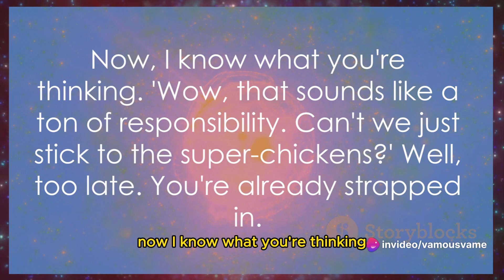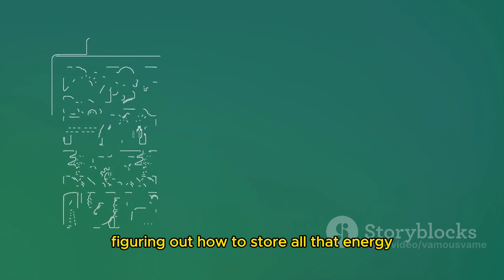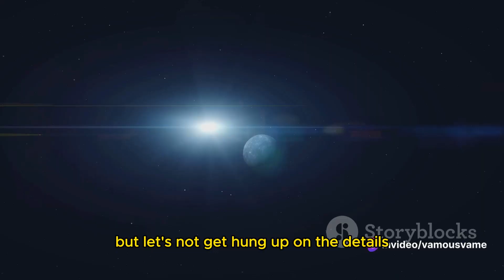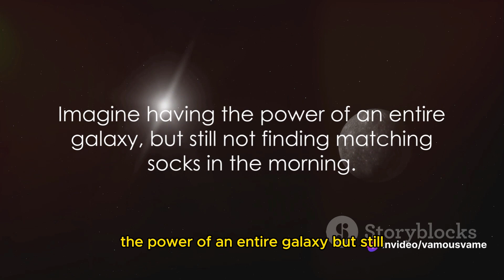What If Humanity Reached the Pinnacle of Civilization?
Welcome to our video, "What If Humanity Reaches the Pinnacle: Unveiling the Ultimate Advancement on the Kardashev Scale!" In this thought-provoking exploration, we delve into the fascinating notion of humanity achieving the pinnacle of civilization. As we uncover the possibilities, join us on a mind-bending journey through the Kardashev Scale!

Imagine a future where humanity harnesses the full potential of energy sources, propelling us to unimaginable heights of progress. This captivating concept forms the foundation of our video, as we dare to ask the question: what if we reach the ultimate level on the Kardashev Scale?

The Kardashev Scale, devised by the brilliant astrophysicist Nikolai Kardashev, categorizes civilizations based on their energy consumption and technological advancement. Moving from Type I to Type III, we measure a civilization's ability to harness energy on a planetary, galactic, and cosmic scale. But what lies beyond Type III? What lies at the pinnacle of this extraordinary scale?

Throughout this eye-opening video, we will explore the astonishing possibilities awaiting humanity as we ascend to the pinnacle of civilization. From mind-boggling technologies to unfathomable advancements in space exploration, we envision a future that knows no bounds.

Imagine a world where interstellar travel becomes a commonplace reality, altering our perception of distance and connecting us to distant civilizations. Picture a society where limitless energy sources, such as Dyson Spheres, power unimaginable technological wonders. Envision a future where the mysteries of the universe unravel before our very eyes, leading to profound scientific breakthroughs.

Join us as we bring this captivating vision to life, unveiling the untapped potential that lies within the pinnacle of civilization on the Kardashev Scale. Our expert panel of scientists, futurists, and visionaries will guide you through the possibilities and implications of reaching this momentous milestone.

Prepare to have your perception of reality challenged, as we delve into the realms of speculation and imagination. We will examine the ethics, consequences, and immense responsibilities that accompany such incredible advancements.

So, mark your calendars and get ready to embark on an extraordinary journey through the highest echelons of civilization. Let us explore together the tantalizing "What If" scenario of humanity reaching the pinnacle, unveiling the ultimate advancement on the Kardashev Scale!